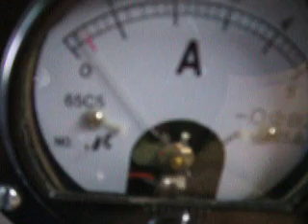Homemade variable power supply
Here is my homemade variable power supply that I made.